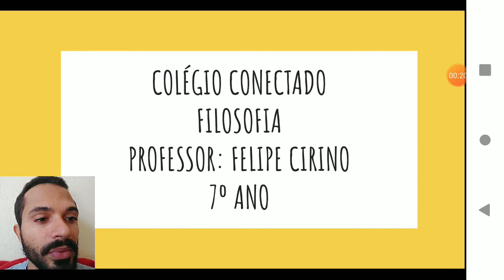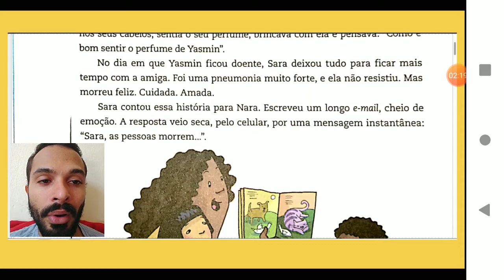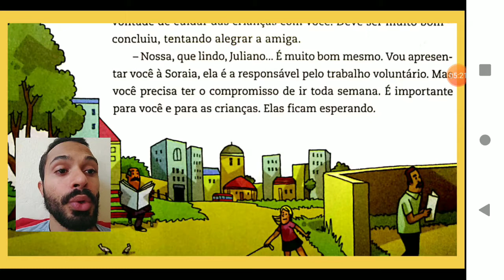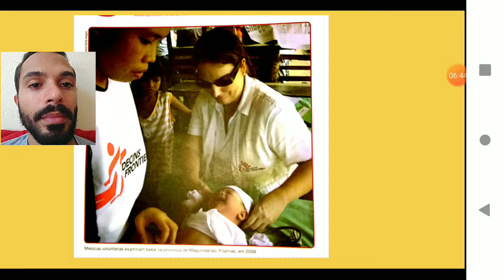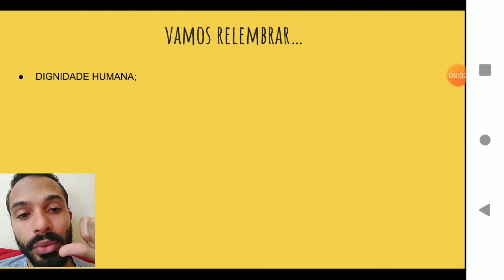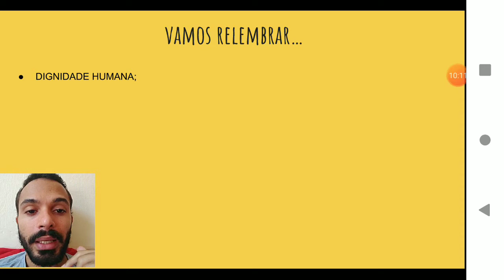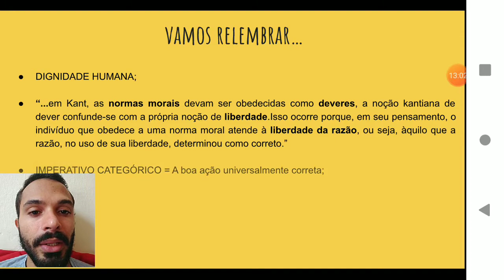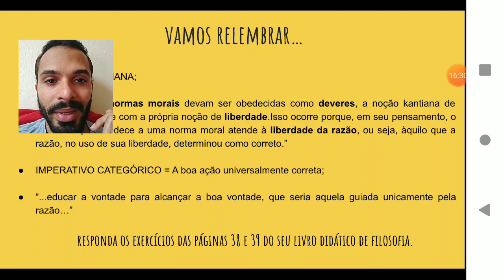Aula 2 de Filosofia - 7° ano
Aula de Filosofia para a turma do 7° ano do Colégio Conectado.